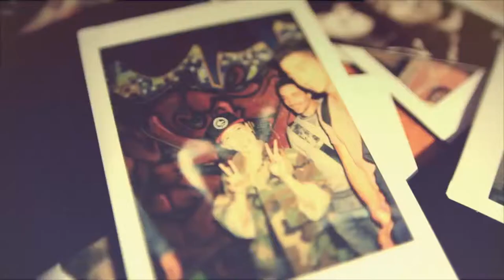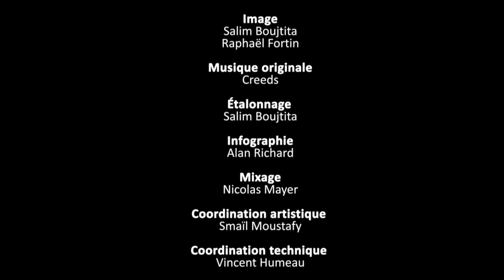Nine - Jolis Mômes #3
Jolis Mômes #3 - Collection Somarvel 2013 - Réalisation : Salim Boujtita